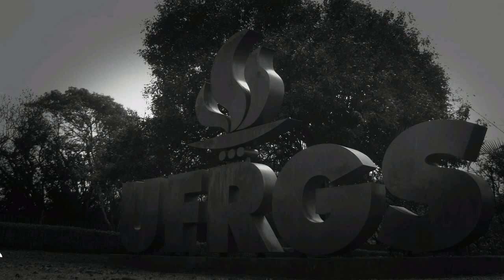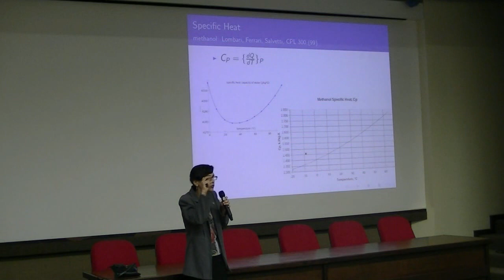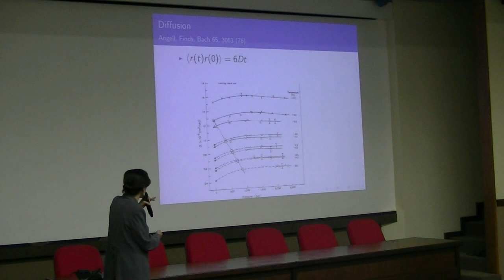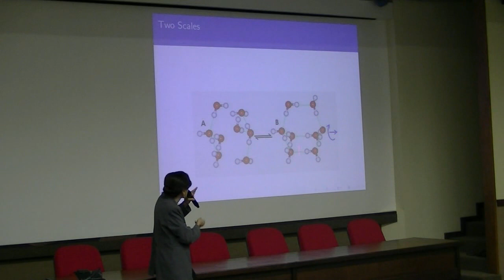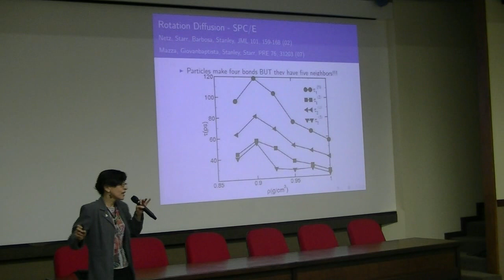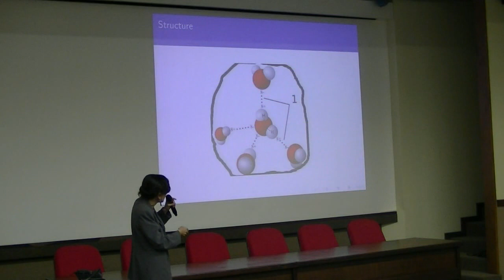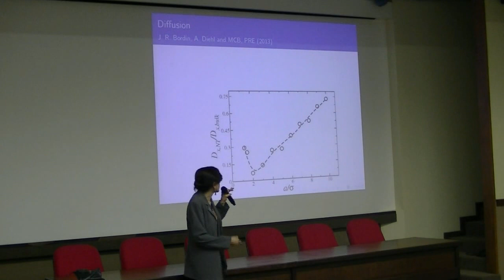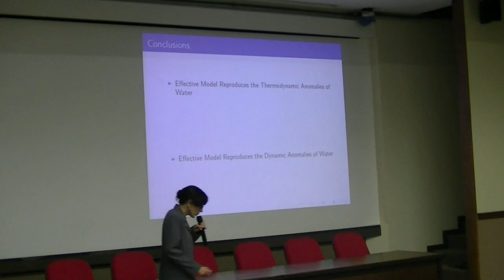Água, um líquido complexo.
A água está presente em nosso dia a dia. Compõe cerca de 2/3 do planeta e 70% do nosso corpo. Embora corriqueira a água não é um líquido comum, apresentando 69 comportamentos anômalos, não presentes em outros líquidos.
Neste seminário iremos mostrar que as anomalias da água são correlacionadas entre si, indicando que a água é um material complexo. A complexidade da água serve igualmente para explicar a vida e a sustentabilidade de nosso planeta.